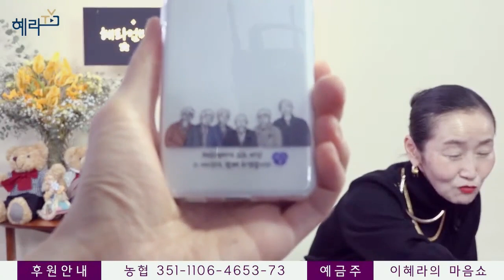[혜라TV] 2월 22일 생방송 178회